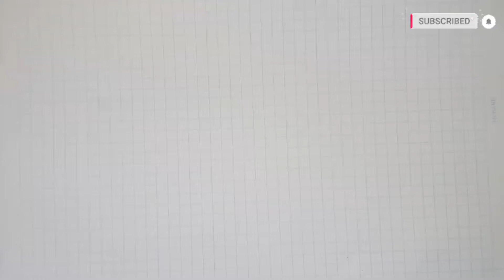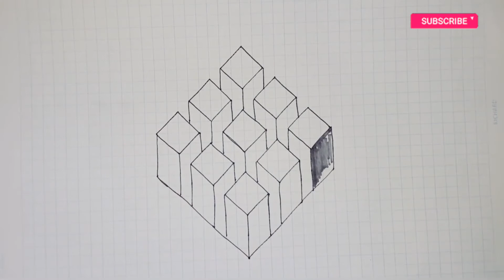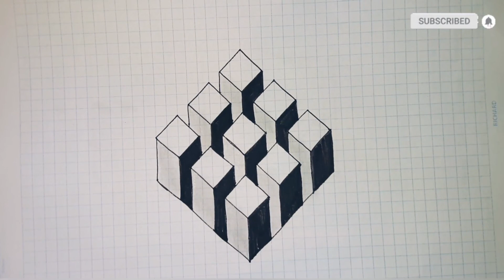Easy Drawing Tricks on Graph Paper | 3Ddrawing Opticalillusions on Graph Pape | how to draw 3d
Hello friends,
This video is about Easy Drawing Tricks on Graph Paper | 3Ddrawing Opticalillusions on Graph Pape | how to draw 3d

3d drawing
drawing
3d drawing easy
how to draw
drawings
best drawing
drawing 3d
illusion drawing
drawing pictures
3d drawings
easy drawing
3d art
drawing easy
3d painting
how to draw 3d drawing
drawing drawing
how to make drawing
house drawing
free fire drawing
hard drawing
easy drawings
how to draw 3d
simple drawing
how to make 3d drawing
drawing video
easy 3d drawing
pencil drawing
easy to draw
drawing tricks
3d art drawing
3d video
رسم 3d
drawing illusion
drawing drawing drawing
3d picture
pencil drawing 3d
sketch drawing
illusion drawings
amazing drawing
drawing hard
3d illusion drawing
drawing videos
easy art
draw
how to draw easy
new drawing
drawing kaise banate hain
art drawing
sketch
3d drawings on paper
paper drawing
how to draw illusions
3d sketch
new year drawing
illusion
art simple
real drawing
hard drawings
drawing drawing drawing drawing
drawing house
easy pencil drawing
magic drawing
car drawing
drawing simple
sketches
drawing tutorial
simple 3d drawing
drawing paper
shading drawing
3d easy drawing
pencil drawing easy
drawing art
butterfly drawing
super drawing
pencil art
very very easy drawing
illusion art
drawing picture
optical illusions drawings
boy drawing
amazing drawings
best drawings
drawings easy
how to draw 3d art on paper
3d pictures
painting drawing
drawing kaise banaen
draw 3d
hand drawing
3d paintings
3d pen
3d pictures drawing
very easy drawing
3d pencil drawing
drawing illusions
drawings drawings
very hard drawing
circle drawing
new drawings
easy sketch
how to draw a car
illusions
any drawing
art easy
cool drawings
drawing pencil
drowning art pencil
world best drawing
ap drawing
drawing for beginners
optical illusions
simple drawings
free hand drawing
pencil sketch
acchi si drawing
how to make illusion drawings
easy drawing for beginners
how to make a 3d drawing
drawing ideas
pencil shading drawing
dragon drawing
drawing drawing drawing drawing drawing
sunflower drawing
how to make easy drawing
boys drawing
how to draw 3d drawings
3d draw
car drawing easy
best easy drawing
difficult drawing
drawing sketch
3d arts
drawing trick
simple art
best drawing in the world
how to draw a dog
object drawing
how to draw 3d pictures
3d drawing pencil
drawing best
3d shapes drawing
رسومات 3d
ff drawing
drawing drawing easy
ડ્રોઈંગ
maths drawing
ड्राइंग
art arena
easy draw
illusion drawings on paper
dog drawing
pencil sketch drawing
star drawing
3d photo
3d drawings for beginners
3d image
how to draw a illusion
easy
free fire drawing easy
building drawing
happy new year drawing
how to make drawing easy
new drawing easy
رسم سهل
sketching
drawing illusion with pencil
pencil painting
drawing class
simple pencil drawing
3d drawing for kids
3d painting on paper
3d picture drawing
drawing drawings
drawing with pencil
how to draw star
shading drawing easy
how to make drawings
simple sketch
small drawing
drawing photo
drawing photos
easy sketches
christmas drawing
flower drawing
drawing competition
sketch pen drawing
3d paint
drawing 3d easy
drawings drawings drawings
math drawing
drawing boy
how to draw a star
shadow drawing
drawings for beginners
draw easy
drawing painting
easy drawing easy drawing
illusion drawings easy
ship drawing
animals drawing
how to draw house
3rd drawing
drawings 3d
s drawing
simple art drawings
train drawing
3d drawing easy for kids
3d pen art
best 3d drawing
illusions drawing
drawing of
mathematics drawing
school drawing
aasan drawing
easy drawing for kids
art illusion
easy drawing tricks
3d images
3d sketch drawing
drawing car
how to drawing
real drawing 3d
3d illusion
drawings drawing
pokemon drawing
solar system drawing
3d chitra
best and easy drawing

كيف ترسم خطوة بخطوة,خدع بصرية ثري دي,خدع بصرية تلاثية الابعاد,خدعة بصرية,خدع بصرية ثلاثية الابعاد متحركة,اجمل خدع
 بصرية ثلاثية الابعاد,تعلم الرسم,تعليم الرسم,الرسم بقلم الرصاص,تلوين بقلم الرصاص,الترميد بقلم ارصاص,رسم حرف مجسم,رسم حرف بطريقة سهلة,خدع,بصرية,ثري دي,الورقة,صور,اقوى خدع بصرية,3d,3d trick art,how to draw 3d optical illusions,optical illusions,رسم خدع بصرية للمبتدئين